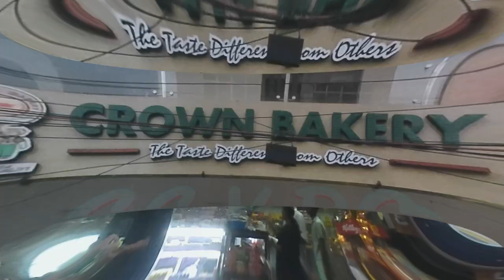BIGGEST FESTIVAL IN CHINNA WALTAIR VIZAG // AMAZING SHIVLING MADE OF ICE //CROWN BAKERY SWEETS//